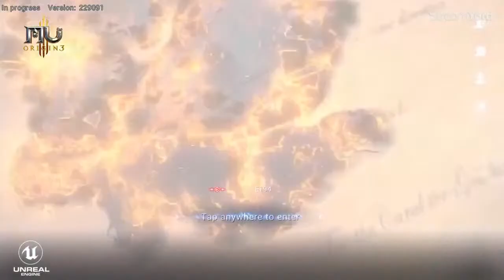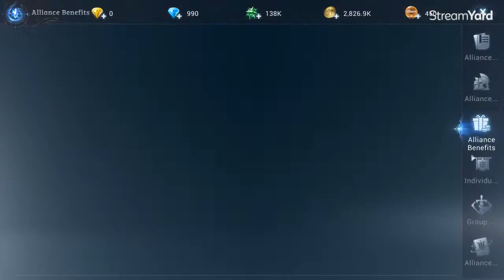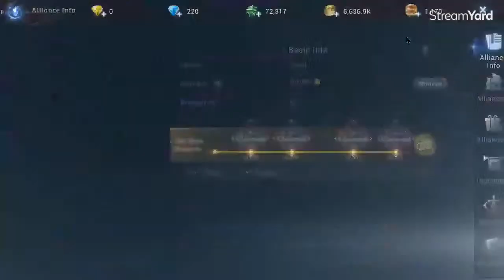MU Origin 3 - New Player Walkthrough